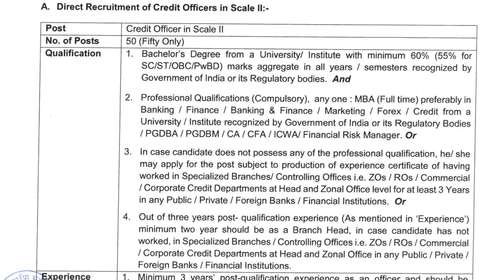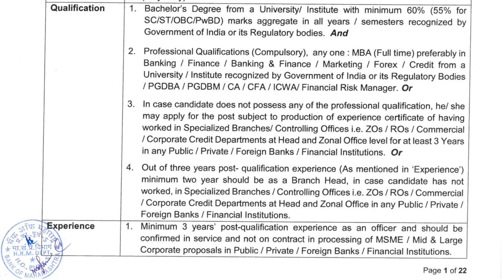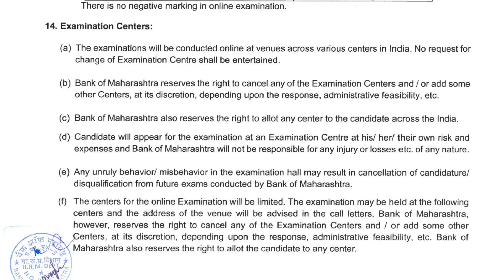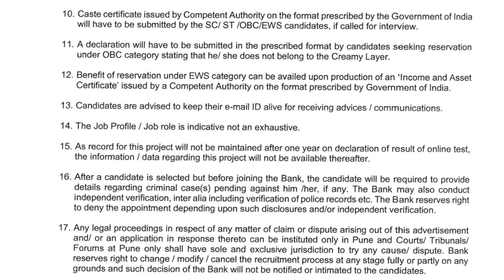Bank of Maharashtra Recruitment Board Job Notification 2023 /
Regular Basis Government Jobs

Job location - Maharashtra